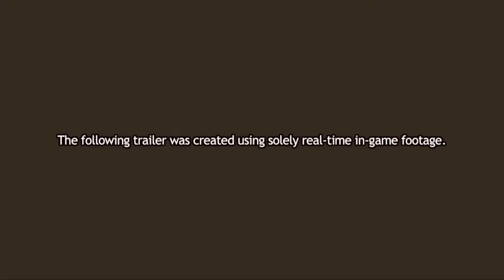HEAVY RAIN™ the trailer